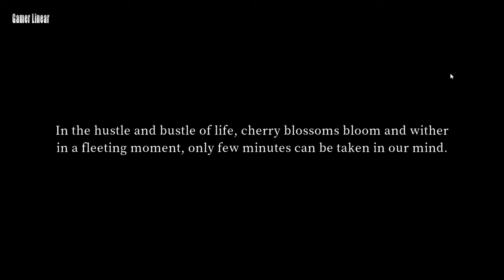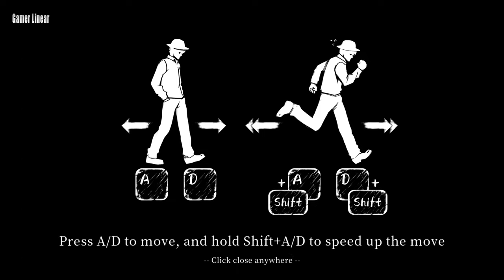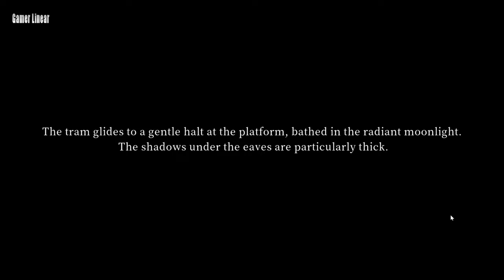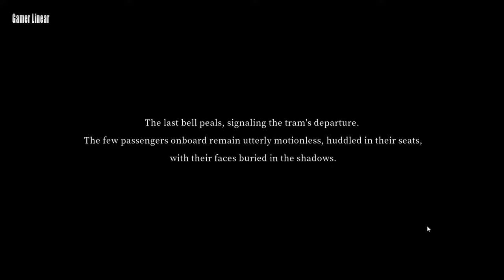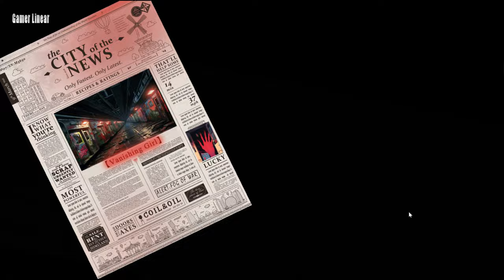Other Side Of Mist And Mountain Gameplay PC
In 2005, a sophomore student named Maha Igarashi boarded a private train to Soukyo City. However, she vanished upon alighting at the "Kisaragi" station. Five years later, her lover, Shizuno Yokoyama, initiated an investigation into her disappearance, unraveling a series of mysteries along the way.